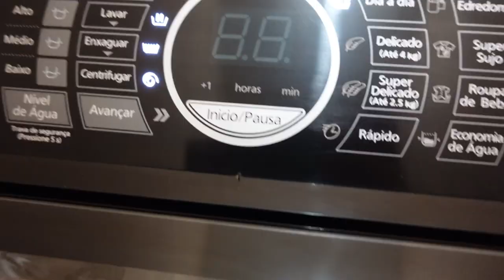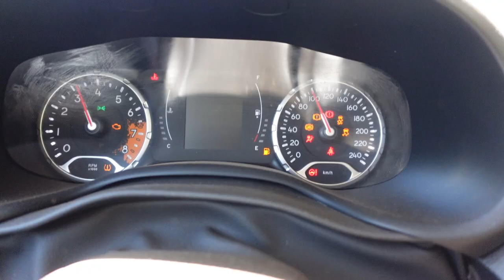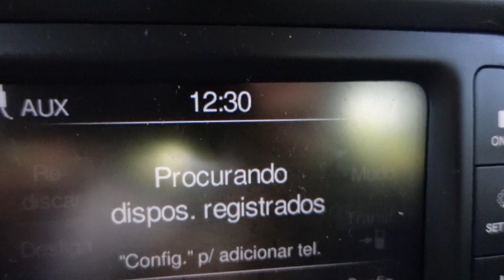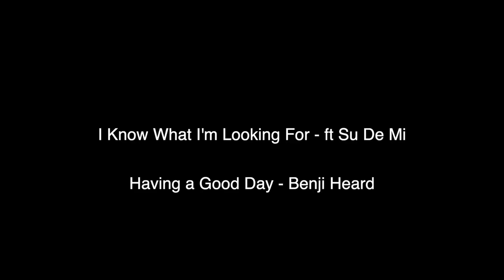Sunt fericit, m-am împăcat cu tata!